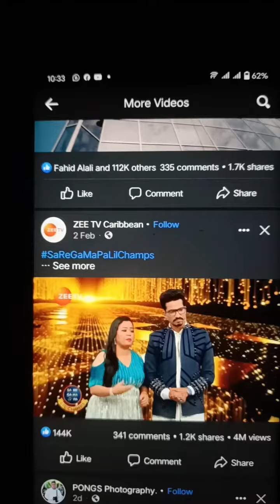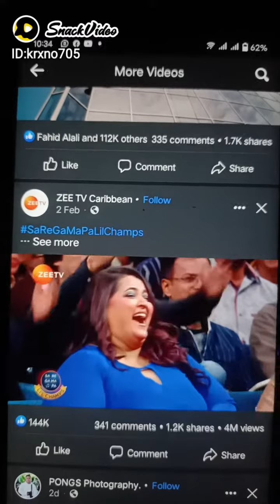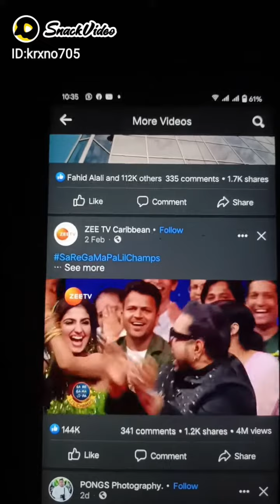20 February 2023